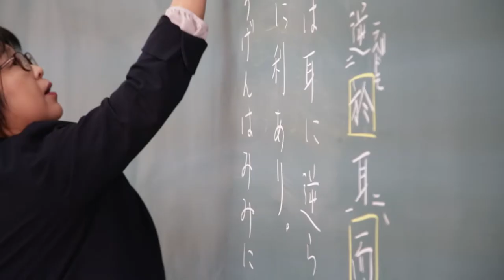【学校紹介動画】関西中央－「進学コース紹介」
約1ヶ月前に本YouTubeページにて公開いたしました関西中央高校の学校紹介動画から派生して、各コースの紹介動画も2本完成しました！

本動画では、同校の進学コースの魅力を紹介しています。
様々な取り組みを行う同校の進学コースについても、要チェックです！